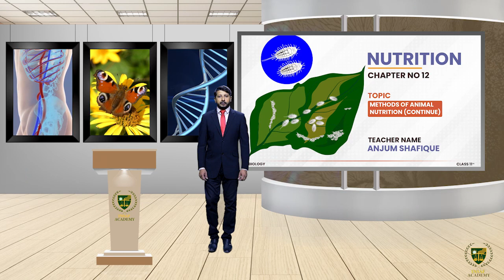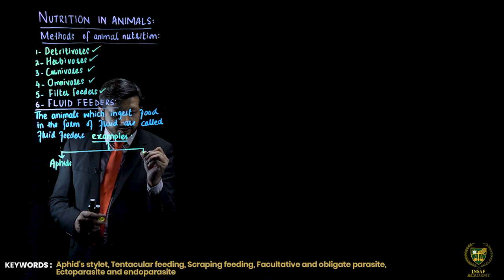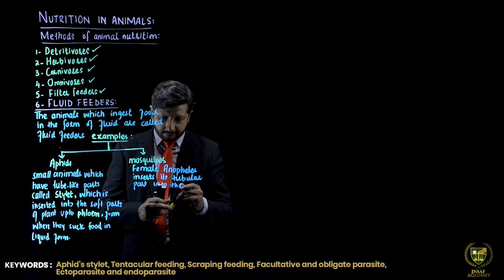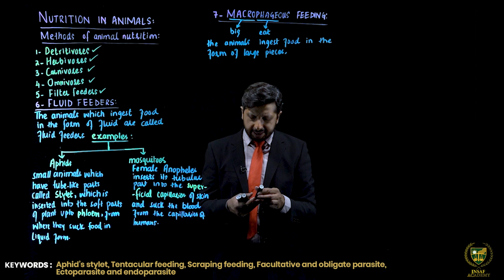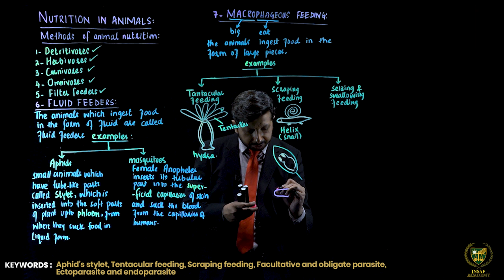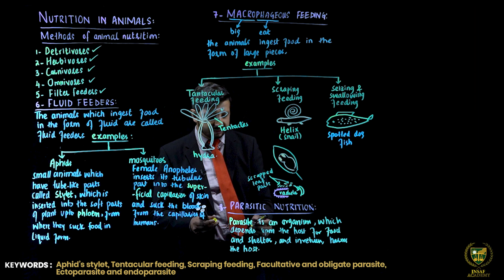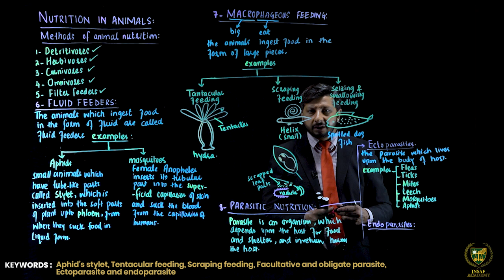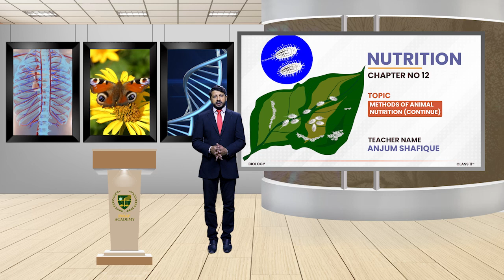Methods of animal nutrition ( PART 03 ) || 11TH BIOLOGY || CHP 12 || LECTURE 8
In this lecture, we will study about the Methods of animal nutrition ( PART 03 ).